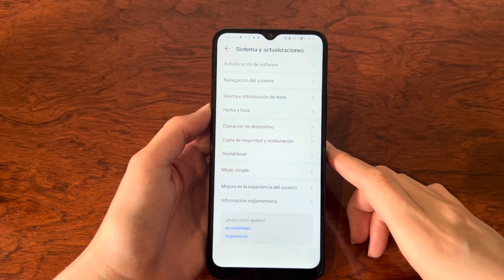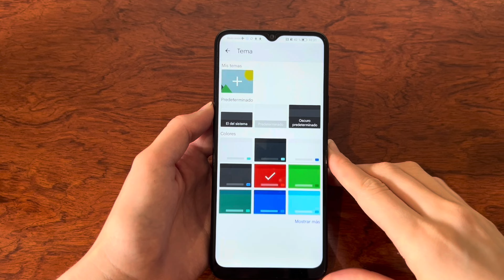¿Cómo CAMBIAR el Tema del TECLADO en un Honor X6? | ✅Personaliza el fondo de tu teclado⌨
¡Aprende cómo cambiar el tema del teclado en tu Honor X6 de manera fácil y rápida! 🎨📱 En este video, te mostramos paso a paso cómo personalizar el aspecto de tu teclado para darle un toque único y fresco. No te pierdas nuestros consejos esenciales para optimizar tu experiencia con el Honor X6. ¡Haz que tu teclado se vea increíble con nuestros trucos! 🚀